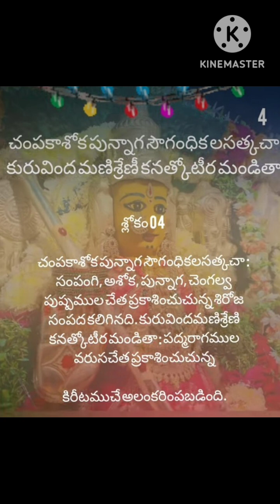శ్రీ లలితా సహస్రనామ స్తోత్ర(4)జపం 28 మార్లు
శ్రీ లలితా సహస్రనామ స్తోత్రం - 4